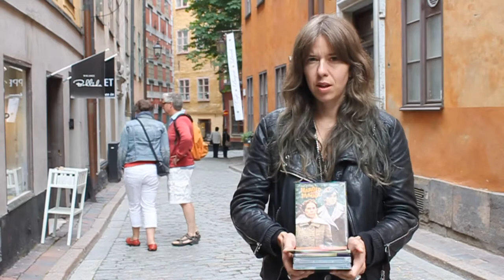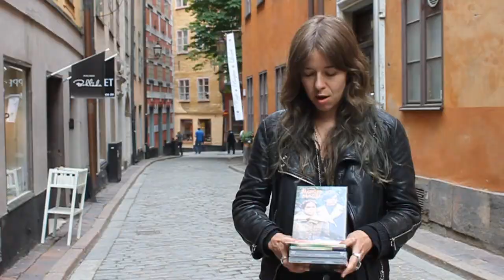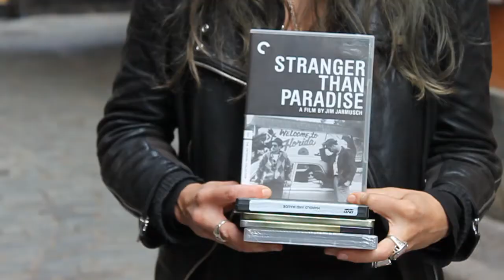Erika Wasserman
Hon ligger till stor del bakom några av de senaste årens mest hyllade svenska filmer: Man tänker sitt och Avalon. Här berättar ilmproducenten Erika Wasserman om några av de filmer som betytt mest för henne, och varför.

En film av Kristian Gidlund och Sigge Trost.

Gå in på missworld.se och ta del av fler filmer, gallerier, reportage och intervjuer.